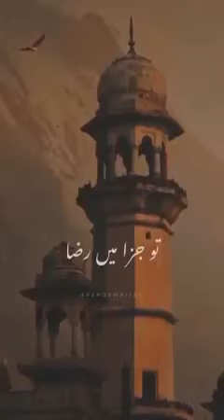DIL SE SUNE Sukoon mile ga inshallah